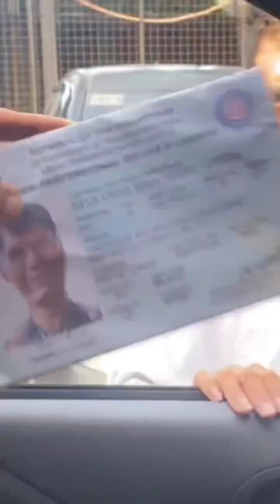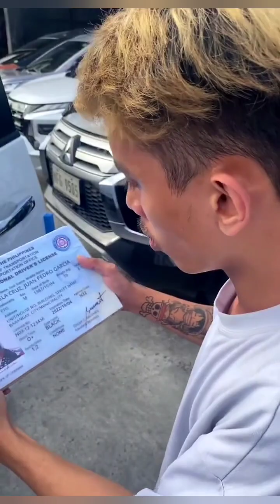akin ng lisensya mo (parody!)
higanti ng pinas